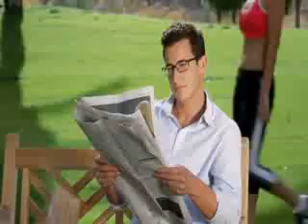Loira oferece 'cereja do bolo' para dar de presente de aniversário ao namorado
Loira oferece 'cereja do bolo' para dar de presente de aniversário ao namoradofunny pranks compilation 2019,
12 funny pranks compilation & best halloween,
pranks 12 funny pranks compilation & best,
funny bathroom pranks compilation